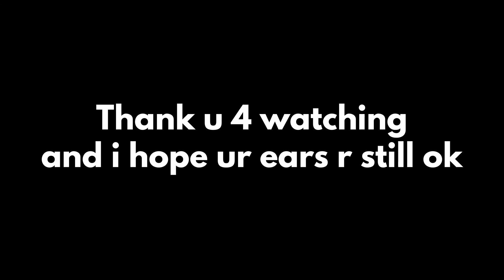'I'm Peppa Pig' 1,048,576 Times